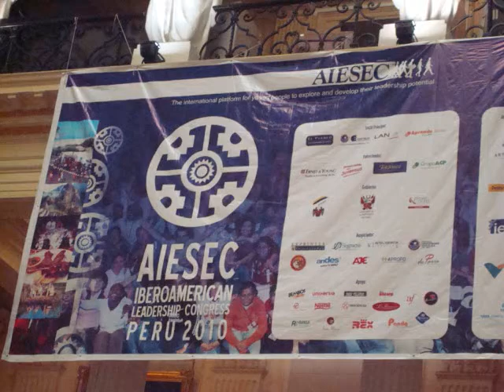AIESEC ILC 2010 in Peru